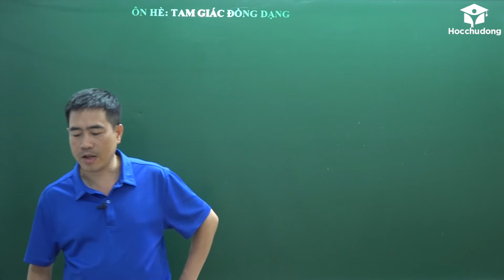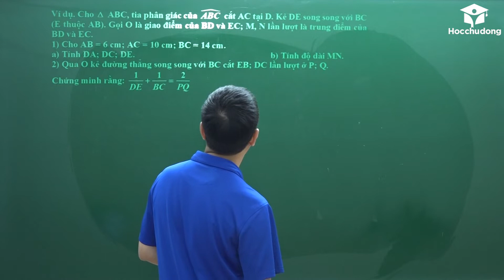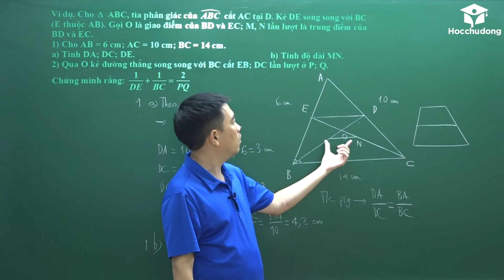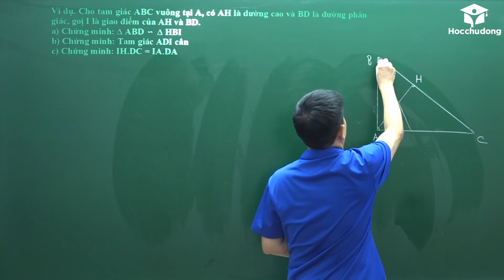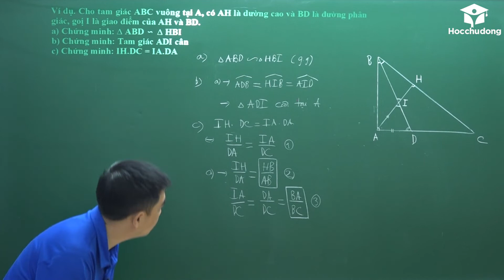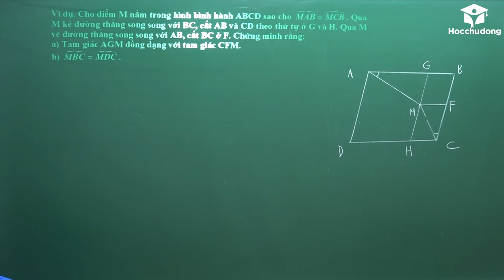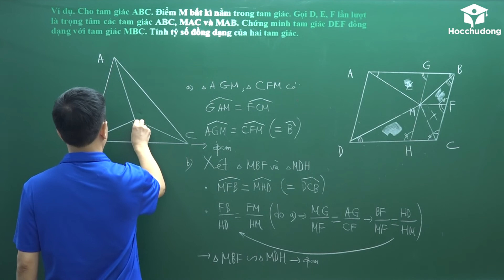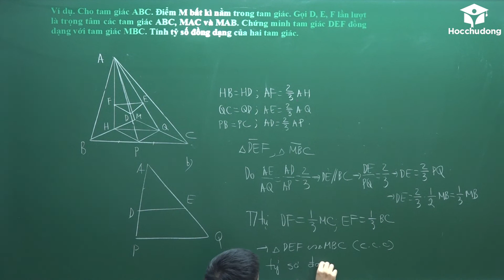Các bài toán Tam giác đồng dạng Toán 8 hay nhất - Thầy Bùi Minh Mẫn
Nhóm Zalo Toán Lớp 1 Các bài toán Tam giác đồng dạng Toán 8 hay nhất - Thầy Bùi Minh Mẫn